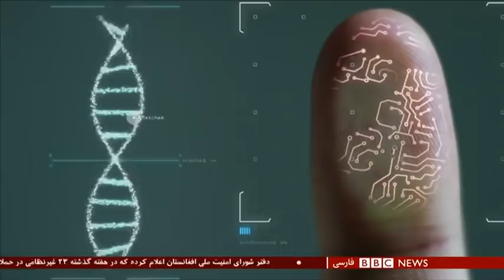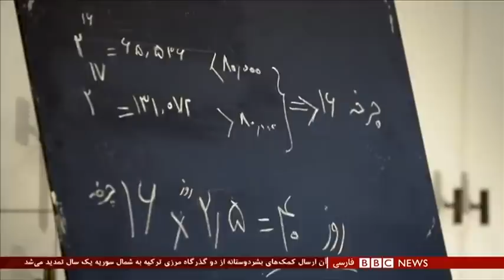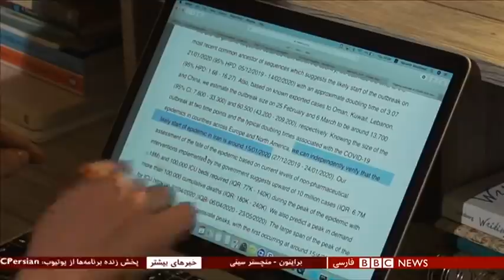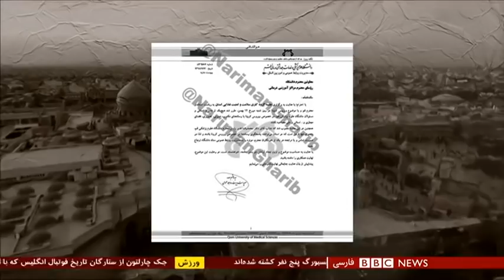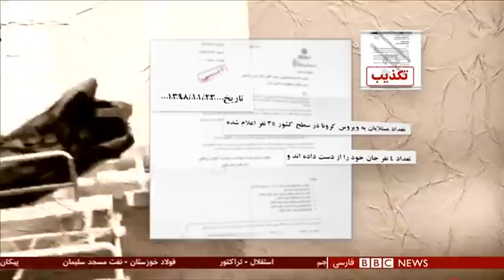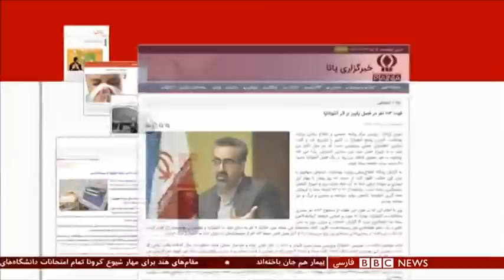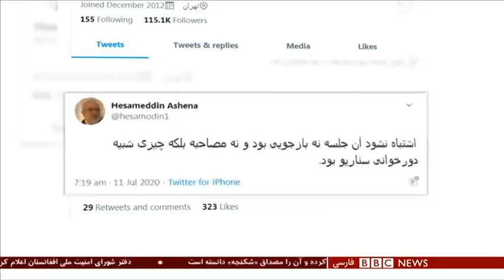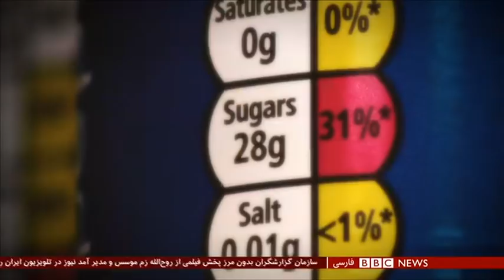آیا فشارهای اقتصادی ناشی از کرونا موجب اعتراضات دیگری در ایران می‌شود؟ شصت دقیقه ۲۱ تیر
در ایران علاوه بر خیز دوباره مرگ و میر کرونا، نگرانی از به تنگ آمدن مردم و اعتراضهای خیابانی بالا گرفته. حسن روحانی رییس جمهوری می گوید که اگر دولت برای کنترل بیماری، اقتصاد را تعطیل کند، مردم از گرسنگی و بیکاری به خیابان خواهند ریخت. در میان این دو سنگ آسیاب، چه می توان کرد؟ در این میان تحقیقات بی‌بی‌سی فارسی نشان می دهد که کرونا بسیار زودتر از آنچه مقامهای رسمی اعلام کردند، در ایران فراگیر شده بود. ردیابی ویروس و زمان وارد شدن آن برای برنامه ریزان و کارشناسان بهداشتی کلیدیست. نازنین معتمدی در گزارشی که با همکاری دکتر مهبد ابراهیمی تهیه کرده به دنبال پاسخ این پرسش‌رفته که زمان دقیق رخنه کرونا به ایران کی بوده؟